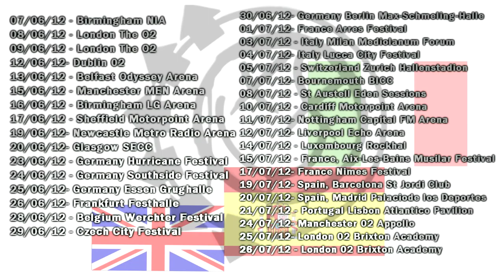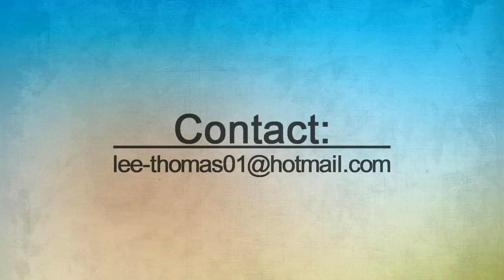Lee Thomas | Showreel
All footage filmed and edited by myself.